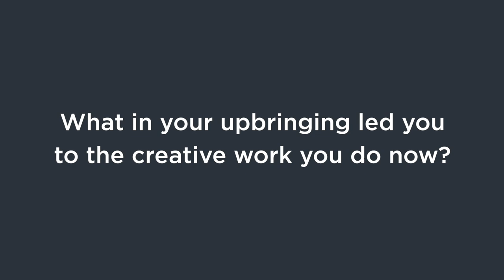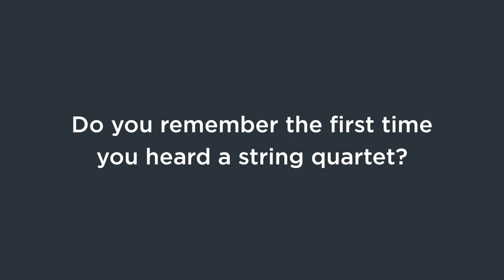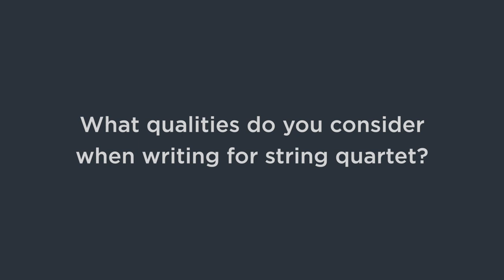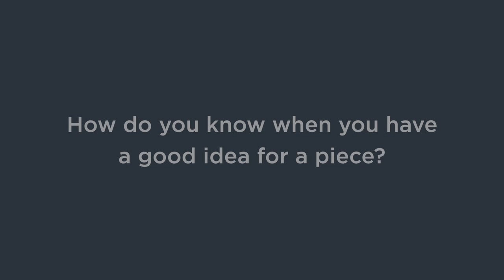Misato Mochizuki - Kronos' Fifty for the Future Composer Interview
Misato Mochizuki, a composer for Kronos' Fifty for the Future, discusses her musical background, her composition process, the piece she wrote for Fifty for the Future, and more.